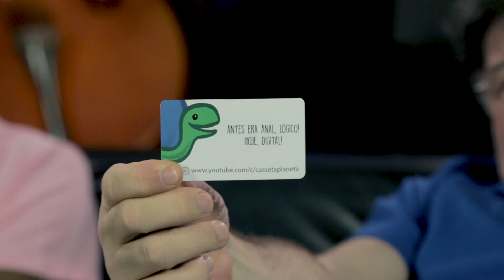REFORMA DA PREVIDÊNCIA E O JULGAMENTO DE LULA - RESENHA TABAJARA #44 - CASSETA & PLANETA.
Fala galera!
Já está no ar a Resenha Tabajara da semana, com uma abertura diferente porque hoje não tem o Hubert!
Hoje tem CCJ e Reforma da Previdência, tem Lula e seu milésimo julgamento, tem Vingadores Ultimato, tem a briga do Carluxo Bolsonaro, tem Globo comunista e até a esquerda defendendo general. Aaa, e futebol também, é claro.
Confere aí que assunto é o que não falta.

JÁ PODE COMPARTILHAR ANTES MESMO DO PLAY que a gente garant.

CASSETA & PLANETA

Equipe: Helio de La Peña, Beto Silva, Marcelo Madureira
Pauta: Tayana Ramos, Gabriela Niskier, Denise Dambros
Câmera: Victor Ciriaco
Áudio: Overloud Estúdio
Edição: Paulo Pessanha, Bebel Rodriguez e Nando Chagas
Pesquisa de Inserts: Gabriela Niskier
Produção: Letícia Pacheco
Direção: Paulo Pessa e Nando Chagas
Arte: Henrique Oliveira

Produtora Executiva: Flocks